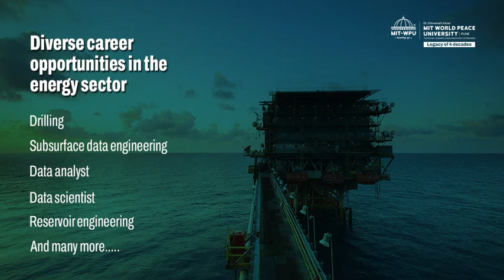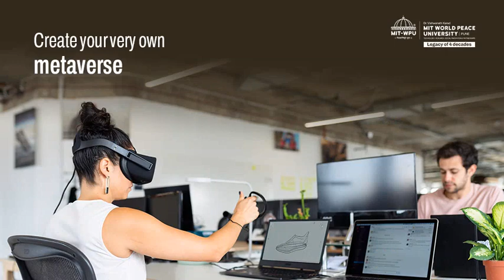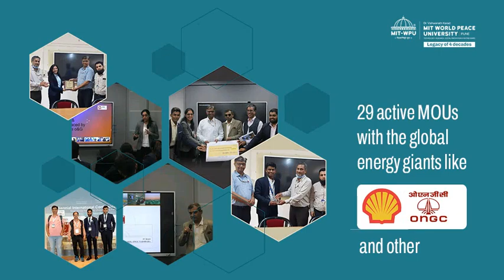MITWPU School of Petroleum Engineering